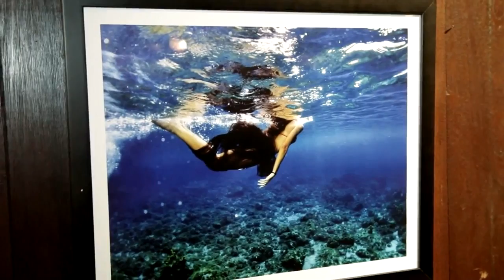Exposition Distillerie Dillon - 2013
EXPOSITION DISTILLERIE DILLON
■ Lieu : Distillerie Dillon

SUIVEZ-MOI